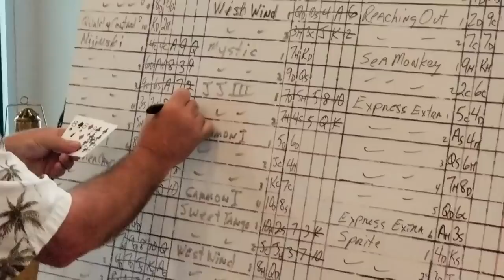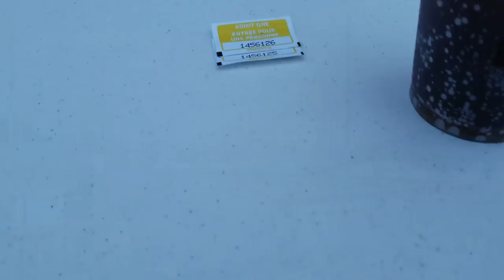Pirates on the Waterfront & Dinghy Launch! [ Ep 37- Sailing Nova Scotia ⛵]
In this video, we hitch a ride on Lee's 40 ft Viking yacht for DYC's Poker Run pirate party. The weather wasn't the greatest but we had a fun time! We also take the RIB out for a spin, encounter some issues with the engine and try again. But the dinghy itself seems to work great. No issues there!